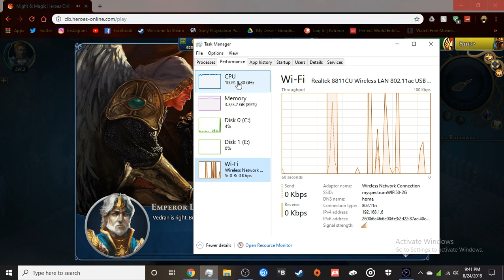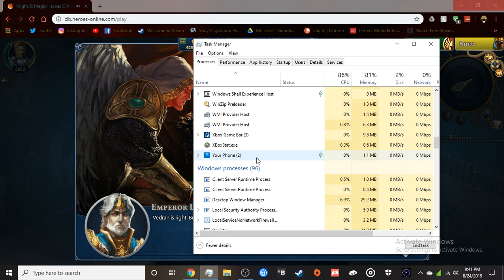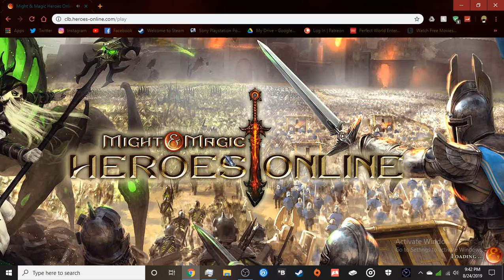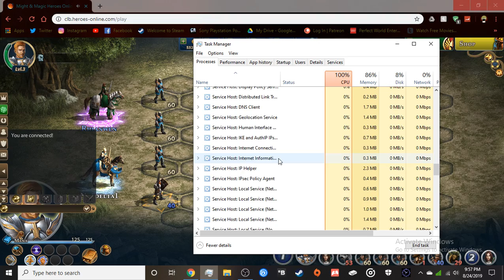lets play might&magic heros pt 1